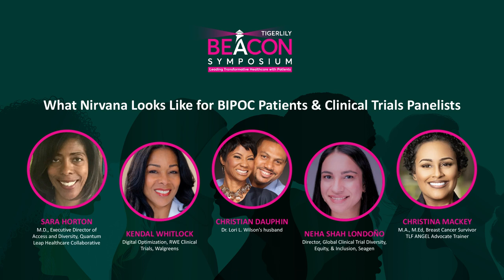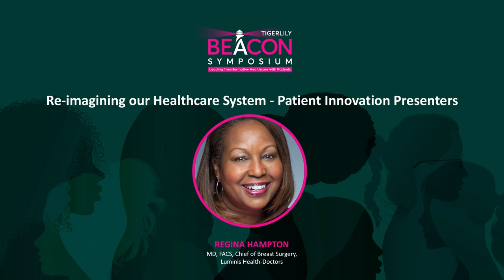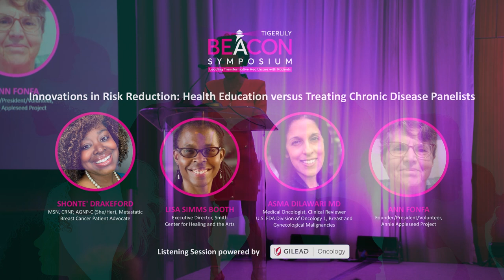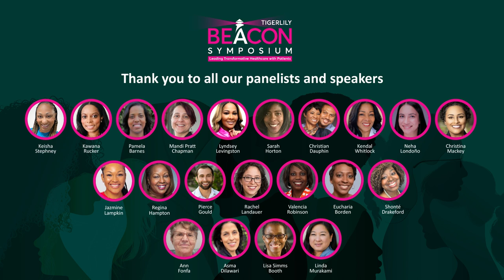Tigerlily BEACON Symposium 2023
The Tigerlily BEACON Symposium is defining what nirvana looks like for patient-centric care in the real world by bringing patient advocates, health systems, providers and science together to co-create better solutions today. Together, we are the BEACON of hope and light that drives us forward to health equity.